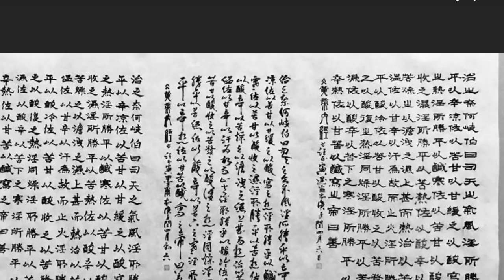My Movie 189 ZHENGYIN WANG MELBOURNE CALLIGRAPHY 汪正寅 墨爾本 書法